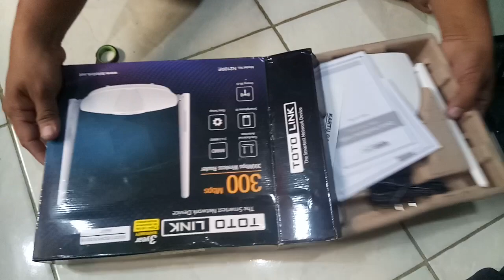UNBOXING WIRELESS ROUTER TOTOLINK N210RE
khirnya kebeli juga nih router, penasaran juga dengan router ini karena banyak yang bilang, mode nya minim sekali apa benar siih.. Yuk kita unbox aja dulu.